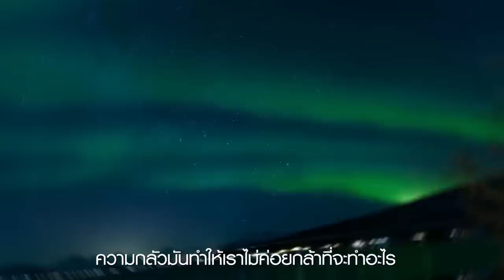LANEIGE Sparkle My Way [Above The Mars]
Sparkle My Way
"อยากมีชีวิต หรือ อยากใช้ชีวิต" คำพูดที่ผลักดันให้อีฟ มาริษา (Above the mars) ออกเดินทางเพื่อพาตัวเองไปพบกับประสบการณ์ใหม่ๆ เพราะเรื่องดีๆ ถ้าอยากมีต้องออกไปเจอ อย่าให้ความกลัวของคนอื่น มาทำลายความกล้าในตัวเรา การเดินทางคนเดียวมันทำให้เรารู้จักตัวเองมากขึ้น ถ้าอยากหลุดจากความกลัวต้องลงมือทำ